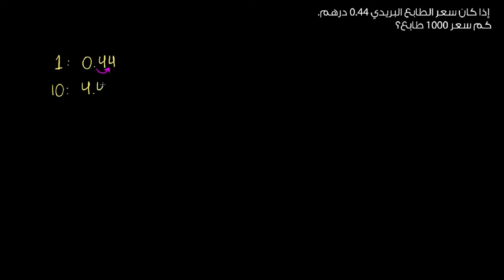ضرب الكسور العشرية في 10 ومضاعفاتها | الرياضيات | قيمة المنزلة والكسور العشرية